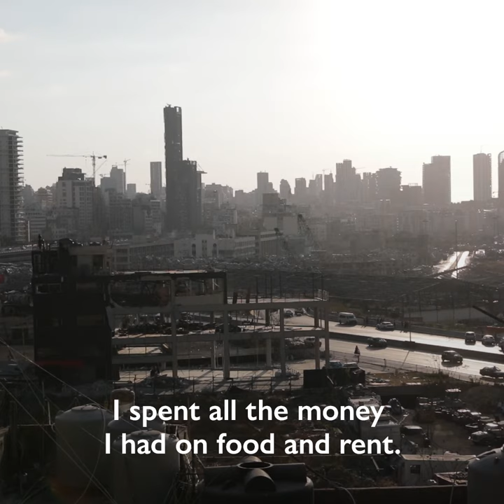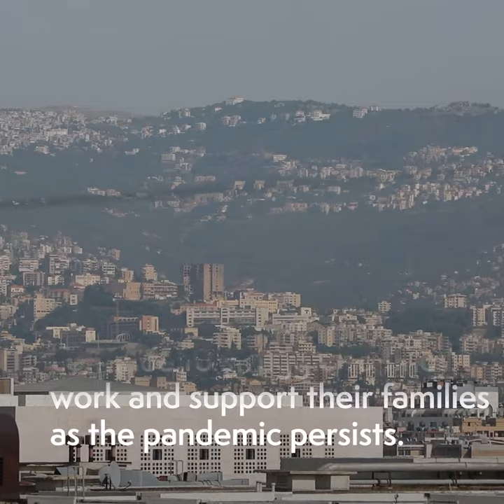Migrants Day 2020: Faruk’s Story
The Global Compact on Migration has 23 Objectives. Fostering the faster, safer and cheaper transfer of remittances and ensuring the financial inclusion of migrants is Objective #20.

This is the story of Faruk, a Bangladeshi migrant worker in Lebanon.

Note: COVID-19 safety measures were observed when Faruk was interviewed. He removed his mask for the interview.